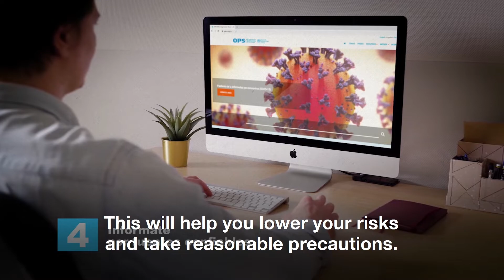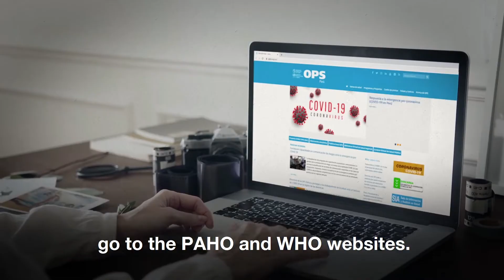How to stay healthy during this pandemic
Dr. Andrea Bruni (Peru)